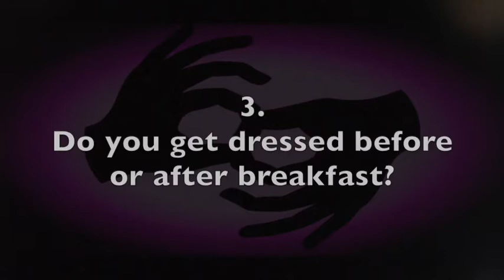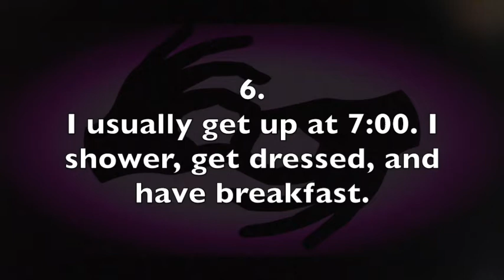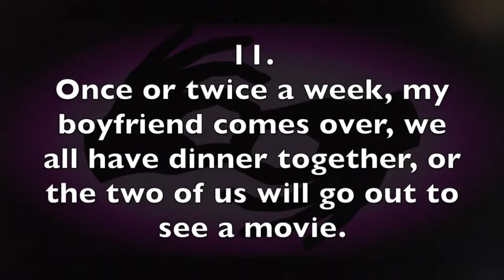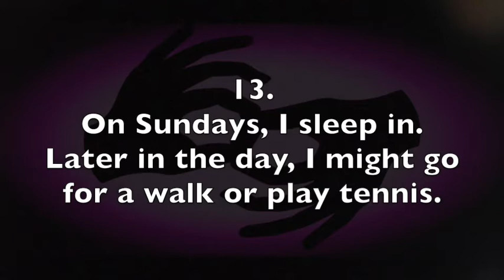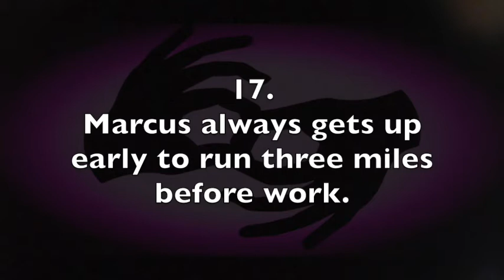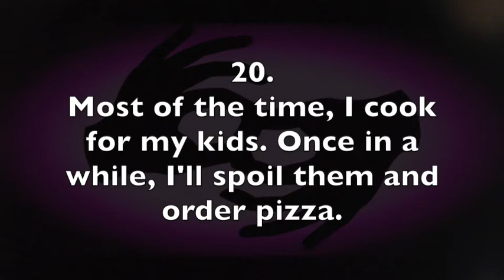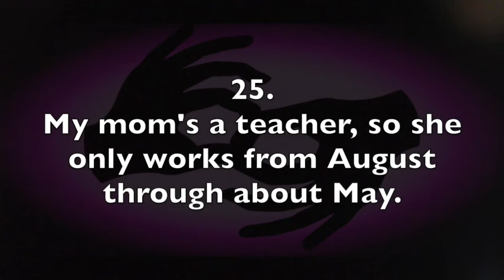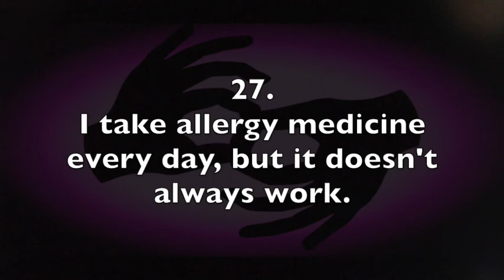ASL Interpreting Drills - E–A consecutive - Describing My Routine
This video is intended for beginning to intermediate ASL interpreting practice. It features short English sentences that you can practice translating to American Sign Language. The topic is "Describing My Routine." There's a spoken English audio source, and the text appears on screen. A few seconds of silence appears between each prompt. The prompts are numbered, and a full transcript can be found below.

DESCRIBING MY ROUTINE
1. What do you do on weekdays?
2. What time do you usually get up in the morning?
3. Do you get dressed before or after breakfast?
4. Do you commute to work?
5. Who do you have dinner with?
6. I usually get up at 7:00. I shower, get dressed, and have breakfast.
7. I usually leave home at 8:00. I get to work at 8:30 and finish around 5:00.
8. I have dinner at 8:15 and I’m in bed by 11:30. I sleep seven hours a night.
9. During the week, I usually stay at home after school.
10. I often study in the evenings, watch TV, listen to music, or just talk to my family.
11. Once or twice a week, my boyfriend comes over, we all have dinner together, or the two of us will go out to see a movie.
12. On Saturday mornings, my friend and I go shopping or to the gym, and sometimes I study in the afternoon.
13. On Sundays, I sleep in. Later in the day, I might go for a walk or play tennis.
14. Do you have any plans tonight? Do you want to grab a drink later?
15. I go to a restaurant two or three times a month.
16. My daughter was up all night studying.
17. Marcus always gets up early to run three miles before work.
18. Are you free Friday night? I was thinking you and I could see a show.
19. Sundays are my only day off. That’s when I do laundry, get groceries, and fill up the gas tank.
20. Most of the time, I cook for my kids. Once in a while, I’ll spoil them and order pizza.
21. My dad has worked a regular 9-to-5 job for 37 years.
22. Every year for our anniversary, my husband and I go to a fancy restaurant.
23. My rent is due every month on the 1st. But sometimes I send it in late.
24. My son has never been absent from school and has straight A’s.
25. My mom’s a teacher, so she only works from August through about May.
26. I rarely get sick, but last week I had the flu and I was sick as a dog.
27. I take allergy medicine every day, but it doesn’t always work.
28. My work gets really busy during the holidays. I end up working overtime a lot.
29. That’s my favorite coffee shop. I’m there every morning.
30. If I finish work early, I can beat the traffic.